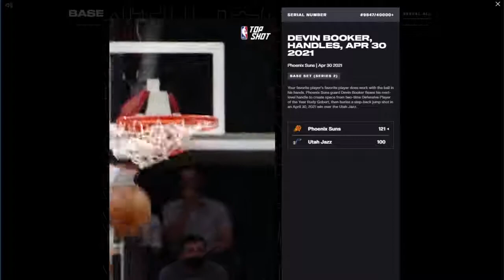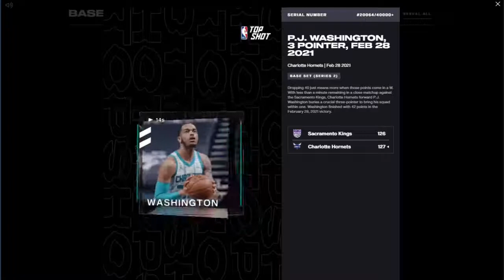NBA Top Shot Opening - Base Set (Series 2, Release 34)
Oh...welll.

Devin Booker - Handles
P.J. Washington - 3 Pointer
Devin Booker - 3 Pointer

KFA...Keepin It Real!! Peace to the World!